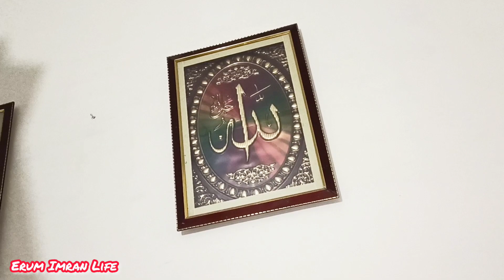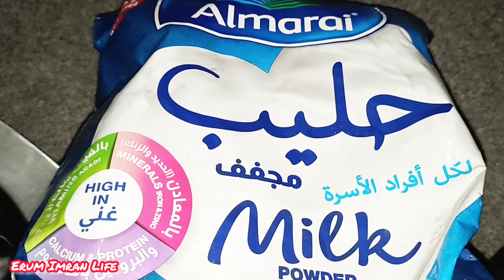Khuda K Wasty Jine Do😡 || Erum Imran Life